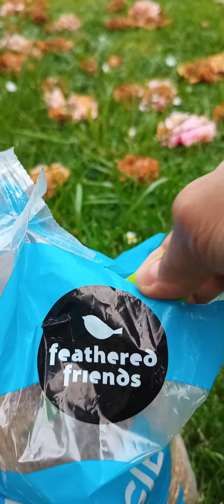What should I feed the birds in my garden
feeding my feathered friends